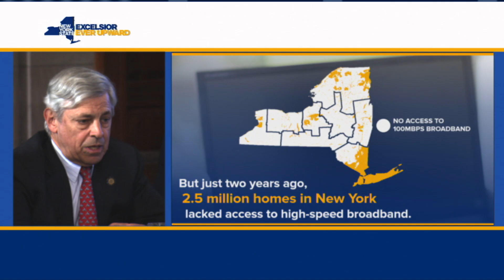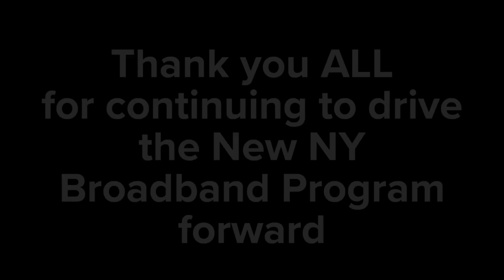The New NY Broadband Program: How Far We’ve Come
See the progress of Governor Andrew Cuomo’s New NY Broadband Program, which will bring high-speed broadband to all New Yorkers by the end of 2018.